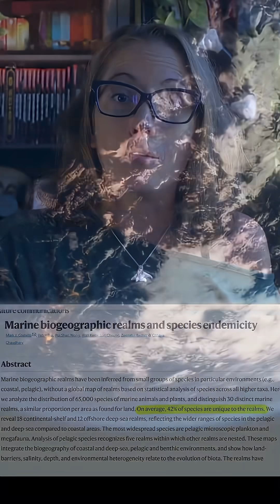Lines in the Ocean That Animals Do Not Cross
Check out the linked long form video to learn more about lines in the ocean that animals cannot cross

Sea lions are one of the most puzzling examples. They’re found in every ocean of the world. Except the North Atlantic. This is bizarre because the North Atlantic is ideal for sea lions. The temperature is right. There’s an abundance of their preferred prey. Other pinnipeds like harbor seals thrive in these waters. But for some reason, sea lions have never been able to cross the tropical Atlantic.

It's easy to look at the ocean and see it as one, big body of water where marine life roams freely. But that could not be further from the truth. In reality, “the ocean is a patchwork of diverse aquatic environments separated by marine barriers.” These barriers divide the ocean into 30 distinct biogeographic realms. An average of 42% of marine species are unique to a specific biogeographic realm, meaning they’re not found anywhere else in the world.

Because of this, Europeans didn’t know sea lions even existed until the Age of Exploration when sailors started coming home with strange tales of weird creatures in far away lands. Scientists and naturalists, like Alfred Russel Wallace, joined these expeditions and began asking… “why are some animals found in some places but not others?” More specifically, “how and why does biological diversity vary over Earth's surface through space and time?” This became the central question to an emerging field of science known as biogeography or zoogeography. Alfred Wallace is sometimes called “the father of biogeography.” He noticed something striking when he traveled from Bali to Lombok. These islands are so close that you can see one island from the other, but they’re home to completely different animals. He noticed the same boundary between the islands of Borneo and Sulawesi. Even though the water was just a few kilometers wide, there was a clear and dramatic line separating these islands that animals and even birds were unable to cross.